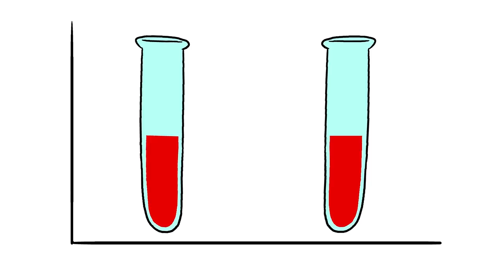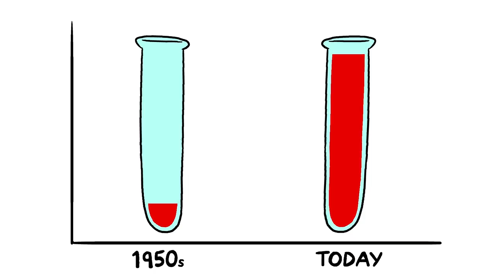What If We're Eating Too Much Gluten? - INFAQT! | Animation | Cartoons | Pencilmation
Ever wonder why it's all the rage to hate on GLUTEN right now? We've got some answers and jokes for you right here!

CREDITS FOR WHAT IF WE'RE EATING TOO MUCH GLUTEN?

Storyboards - Shaun B
Director - Arin Scalfo
Animation - Ralph Ravina
Voiced - Peter Baker
Sound Design - Ryan Boone
Color Design - Ralph Ravina
Associate Producer - Ama Bollinger
Production Coordinator - Tyler Woll

ABOUT INFREQUENTLY ASKED QUESTIONS
Have you ever had crazy questions that you thought you'd never get the answers to?! Look no further, for INFAQT is a cartoon channel for young adults who want to explore the world of wacky hypotheticals. It is made with love and a lot of fun by the same international team helmed by Ross Bollinger, also known for the Pencilmation series.  Follow the crazy ideas that our team has thought up, and brought to life in the most fun way possible, covering all the WHAT-IFs and other funky,fresh topics every week!